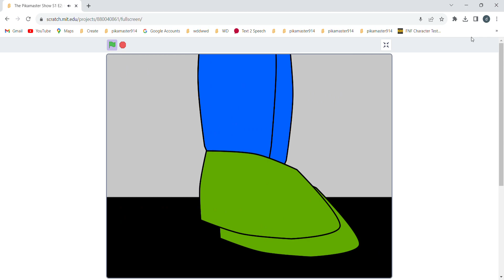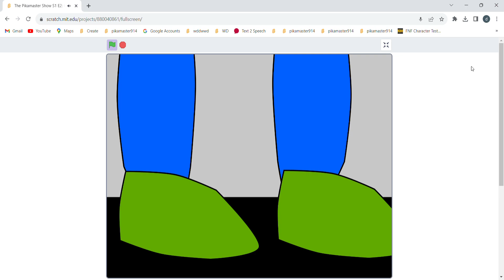The Pikamaster Show S1 E2: Groceries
Dom/Pikamaster sees an ad for "Deals4Life," a supposed "dream store." But he has a few complaints...